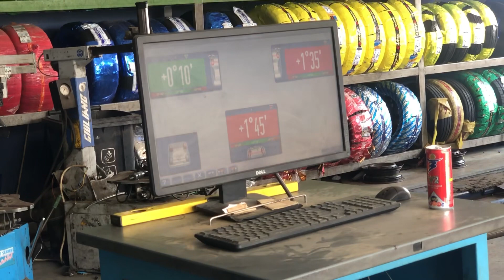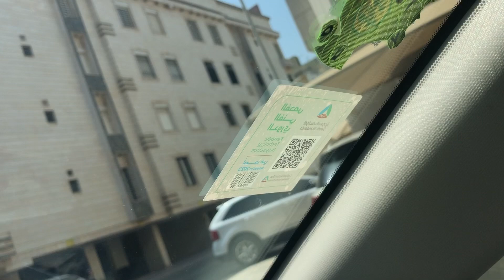BIKIN EMOSI KIR MOBIL DI ARAB SAUDI!